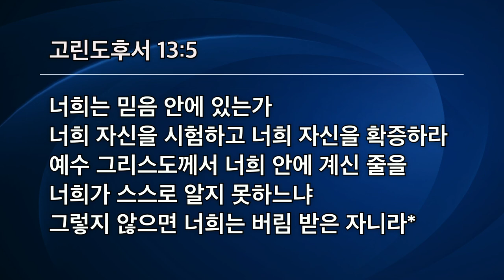[선한목자교회] 금요성령집회 2021년 09월 10일 | 나는 정말 구원받은 사람입니까? - 엄재현 목사 [고린도후서 13:5]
나는 정말 구원받은 사람입니까? - 엄재현 목사 [고린도후서 13:5]